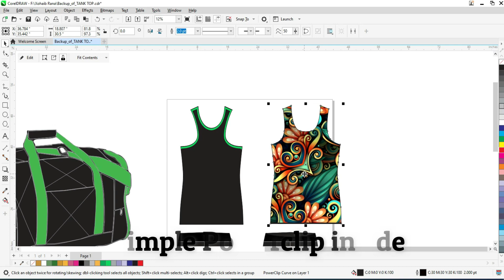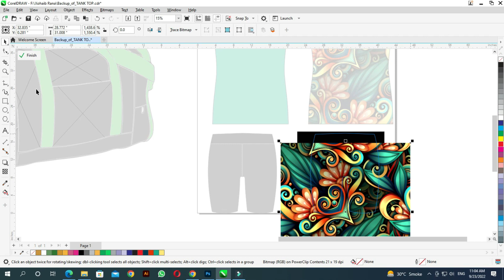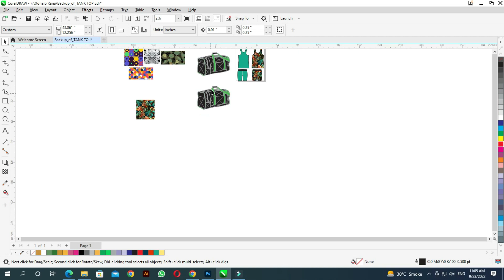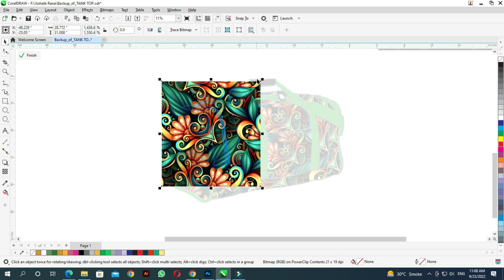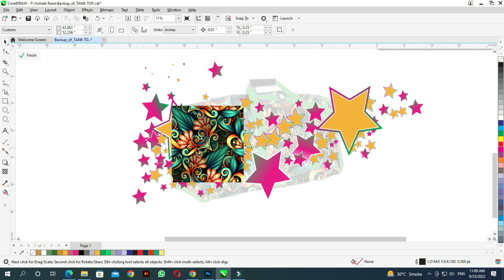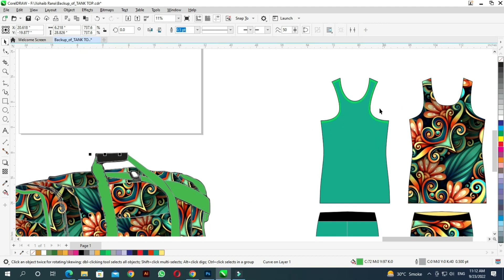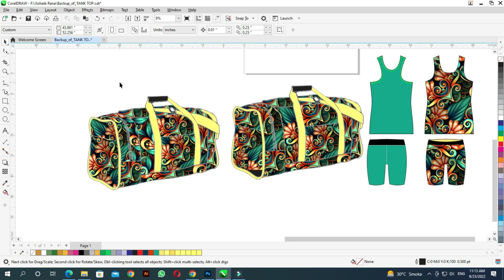COMPLETE SET AMAIZING BAGS DESIGN ON COREL DRAW 2022 [POWERCLIP INSIDE ]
Wellcome To Newton GFX
 Photoshop
 Coreldraw
 illustrator
 Ms Office
All Software

                              Social Media Accounts * Clicks Link